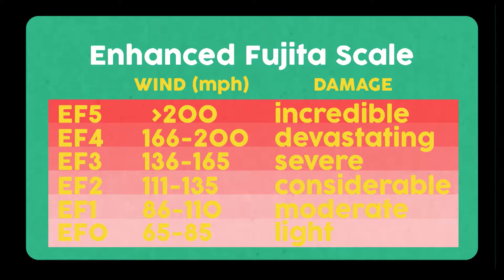The Most Powerful Tornadoes in Ohio History | Know Ohio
Gabriel whips through a whirlwind of tornado history in our state. He begins with an explanation of the Enhanced Fujita Scale and then shares about tornadoes that hit Newton Falls and Xenia.

Follow these tips to be prepared for a tornado and to know what to do when one strikes

[Gabriel] All right, let's whip through this one. Our state has a whirlwind of history with tornadoes, including a couple of EF5s.

The EF, or Enhanced Fujita scale, rates tornadoes based on their wind speed. At the bottom of the scale, an EF0 tornado has winds up to 85 miles per hour, while the highest-rated EF5 can be more than 200 miles per hour.

Since 1950, Ohio has had only four tornadoes reach that strength. The most recent was in May of 1985 in Portage and Trumbull counties. Eleven tornadoes formed in the state that day, one of them being a massive EF5. It traveled for 47 miles from Eastern Ohio into Western Pennsylvania with estimated wind speeds of up to 300 miles per hour.

In Newton Falls, brave storm spotters on the roof of City Hall saw it approaching and were able to sound a siren. Even though the warning only gave folks a minute to prepare, it saved many lives, including 150 nearby bingo players. The storm was so powerful, bowling balls were found a block away from a demolished bowling alley, and documents from City Hall were blown all the way to New York.

Eleven years earlier, Ohio found itself in the middle of what became known as Super Outbreak, an 18-hour period where 148 tornadoes were documented in 13 states. An EF5 formed in Green County, coming down particularly hard on the southwestern city of Xenia. This destruction would be compared to World War II, so yeah, it was pretty bad. The tornado's half-mile-wide path left half of the buildings in the city damaged or even destroyed. It even blew a school bus into Xenia High School's stage.

President Richard Nixon visited the site, declaring it a federal disaster area and calling it the worst disaster he's ever seen. Still, the city persevered. Just days after, cars were seen with bumper stickers reading, Xenia Lives. One year later, 80% of homes and 40% of businesses had been rebuilt.

Though powerful, EF5s are still very rare, and technology nowadays makes it much easier for us to prepare, so you've got a lot of time to hunker down when a twister does come to town.

Select photos used under license from Shutterstock.com.

NewsDepth is a production of WVIZ PBS ideastream.